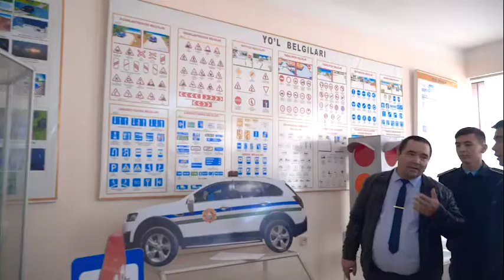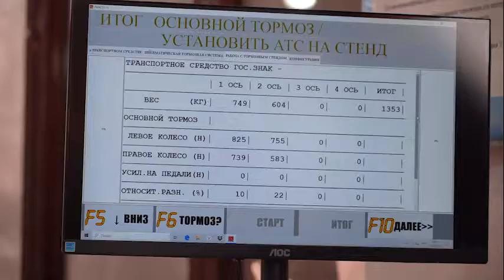Vatanga baxshida umr — Buxoro viloyati faxriy xodimi, isteʼfodagi podpolkovnik Ashraf Roʻziyev